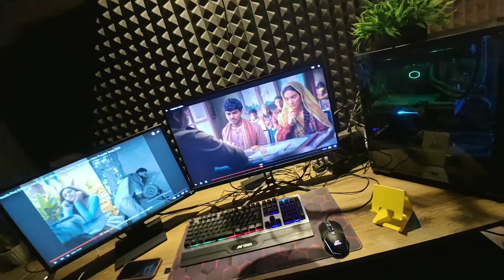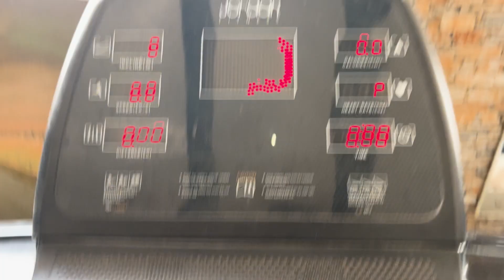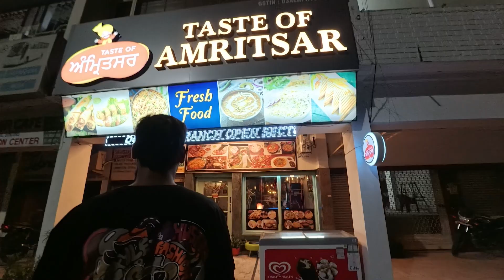Taste of best amritsar in mohali !!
hit likes.